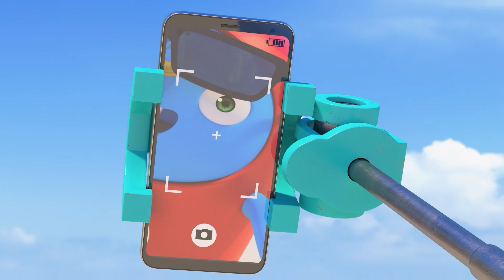How to have fun all day with your iPhone 👽💥 | Family Kids Cartoons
🔥🔥 More fun! More attractive! Seely and ZELLYGO! 🔥🔥